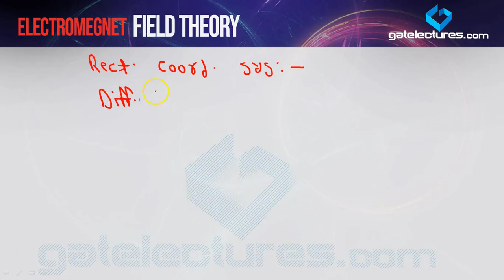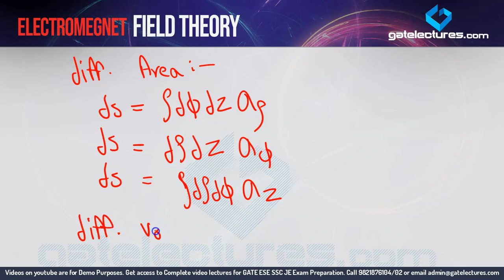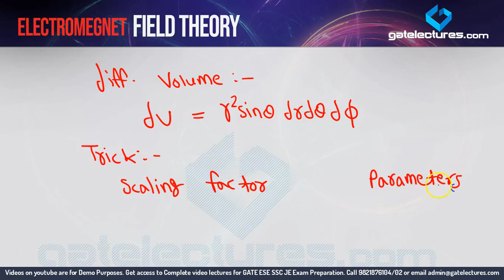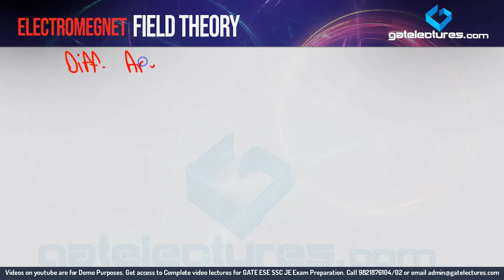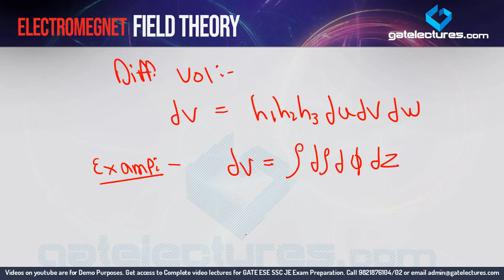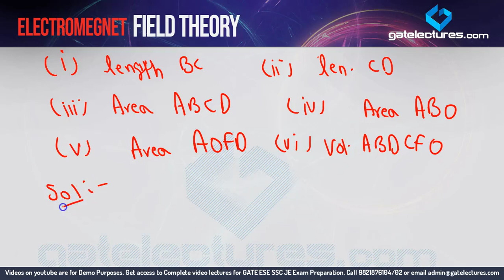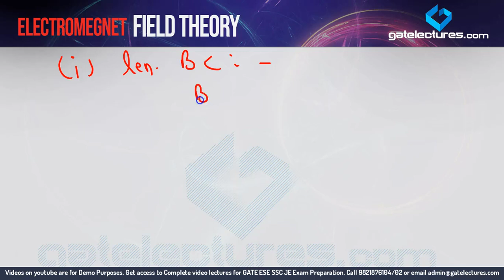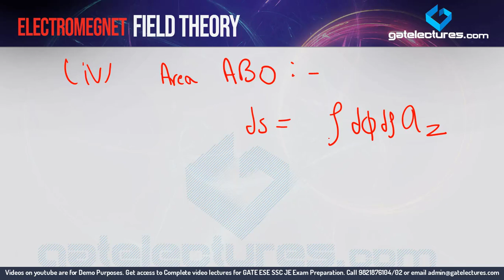Electromagnetic Field Theory 07 Differential Length, Area and Volume (in Hindi)